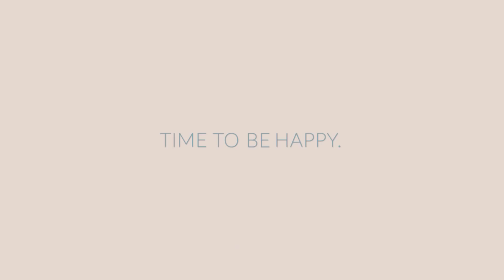TIME TO BE HAPPY avec Malene (épisode 1) : Les prédispositions au bonheur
TIME TO BE HAPPY c'est 3 minutes de réflexion hebdomadaire sur le bonheur dans nos vies avec Malene Rydahl autrice du best-seller "Heureux Comme un Danois" et spécialiste des relations entre bien-être et performance